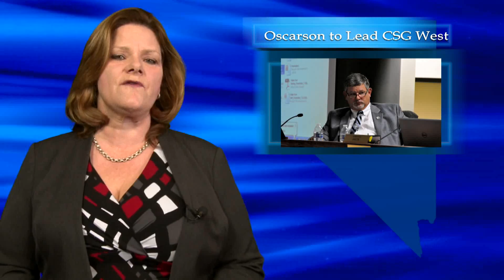12/01/2016 News Across Nevada with Deanna O'Donnell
12/01/2016 News Across Nevada with Deanna O'Donnell